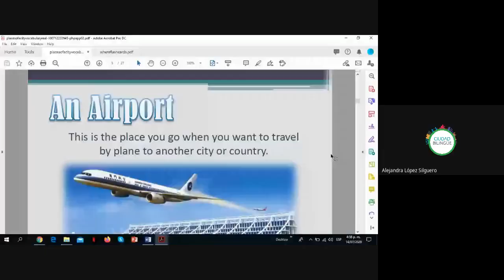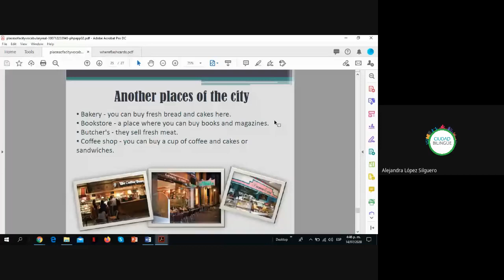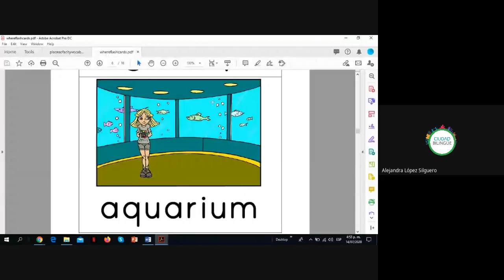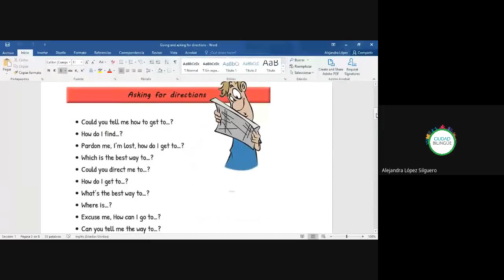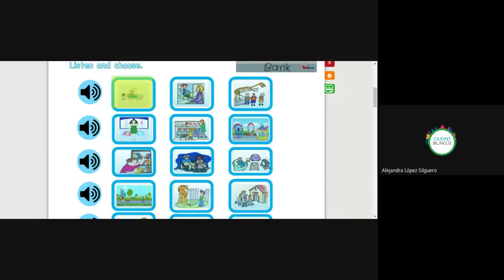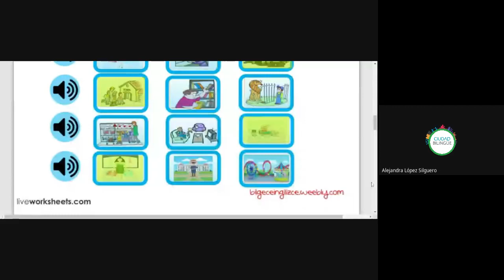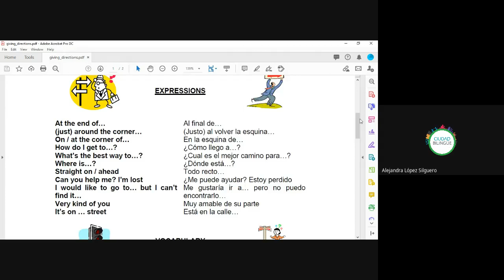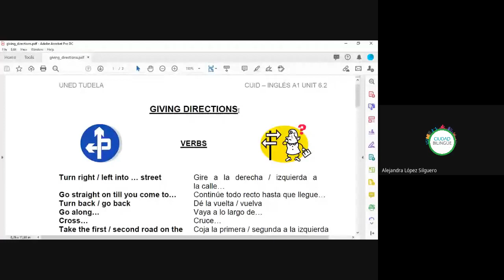37 places of the city asking and giving directions 07142020 b í 003